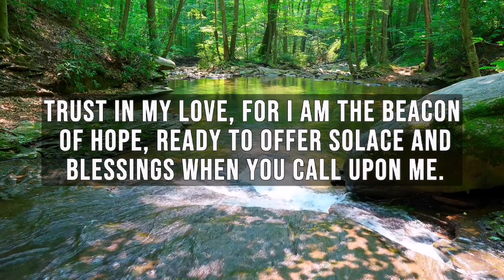🔴Don't Hurt JESUS By Neglecting Him Today | Life Changing Message From God | God Says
Welcome to a truly transformative video where you will receive a life-changing message from God. In this powerful and uplifting presentation, open your heart and mind to the divine wisdom and guidance that is destined to impact your life.

Prepare to be inspired as we delve into profound messages from the Almighty that will touch the depths of your soul. Through this video, you will experience a profound connection with the divine and gain a deeper understanding of your purpose and potential.

God's message is timeless and universal, offering comfort, guidance, and hope to all who are willing to listen. Whether you are facing challenges, seeking direction, or simply in need of encouragement, this video will deliver the divine insight you seek.

Embrace this sacred opportunity to receive personal revelations and discover the extraordinary power of faith. Let the divine message instill in you a renewed sense of purpose, self-belief, and unwavering strength.

Prepare to embark on a journey of spiritual transformation as we explore the profound truths that have the ability to shape your life in miraculous ways. Through powerful storytelling, reflective insights, and divine wisdom, this video will serve as a catalyst for positive change in your life.

This is more than just a video; it is an invitation to experience a divine encounter that has the potential to alter the course of your existence. Allow yourself to be touched by the loving and empowering message that God has specifically chosen for you today.

Don't miss out on this extraordinary opportunity to receive a life-changing message from God. Open your heart and be ready to embrace the divine wisdom that awaits you.